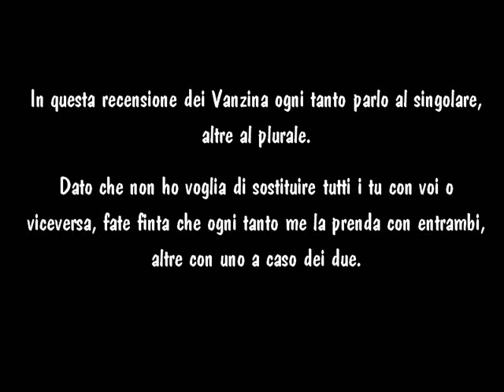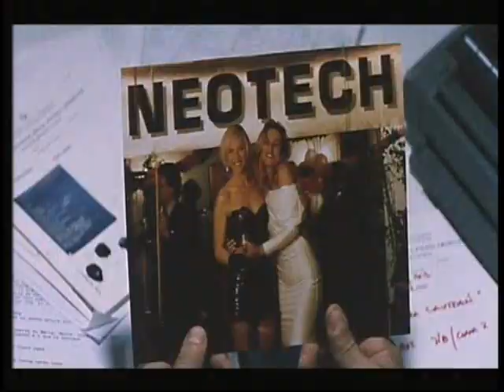Squillo (dei fratelli Vanzina) -- Videorecensione by Mightypirate - Prima Parte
Videorecensione del film Squillo by Mightypirate